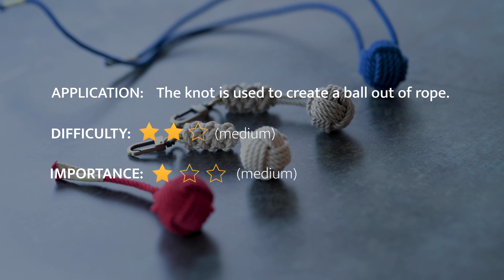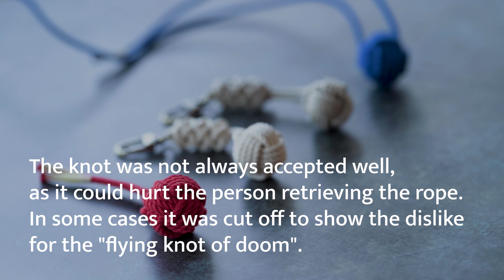Monkey's fist knot aka. Cat's paw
In this video we take a look at how to tie a Monkey's fist knot.

Happy tying!